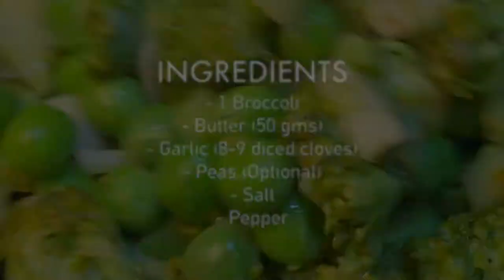My Go to Healthy 5 Minute Broccoli Recipe | Butter Garlic | Toast to Food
Hi Everyone,

I haven't been updating videos on the channel for quite sometime now but I am back with another super easy, fun and healthy recipe.